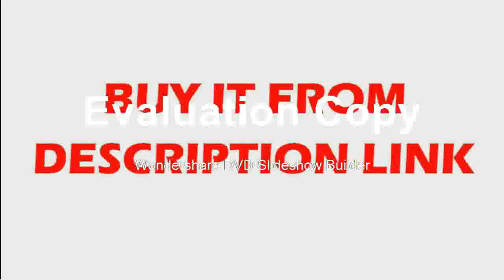5200 mah And horizontal scope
5200 mah  And horizontal scope
Product On Aliexpress

Brand Name:CLUBIONAModel Number:ZKLL12RCMeasurement Model:12 linesSize:24*16*20cmPrecision:+-1.5mm/5mWavelength:630-660nmType:Vertical & Horizontal LasersProduct name:laser level 360Lines work separately:YesPlace of origin:Shanghai, ChinaLaser color:Red